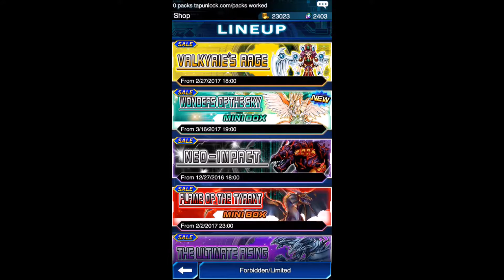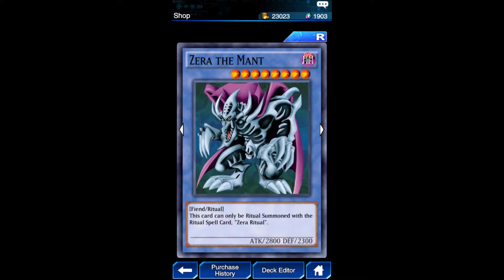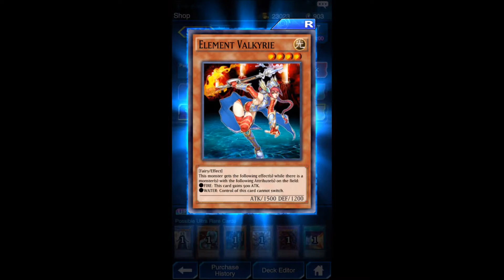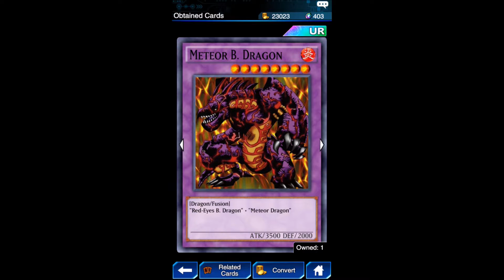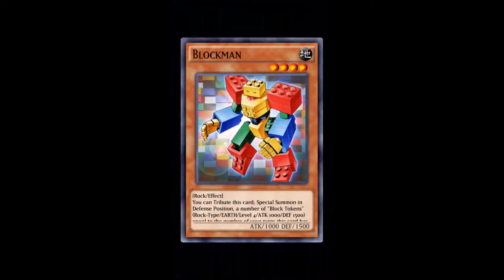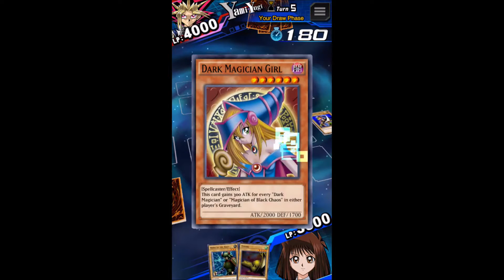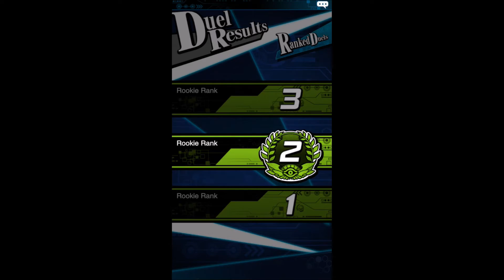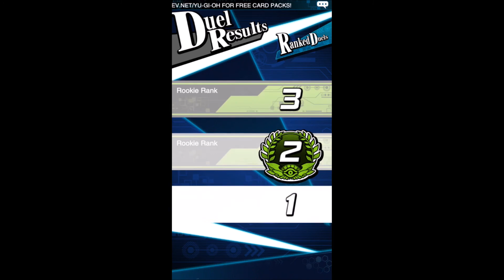yu gi oh duel links the final duels (part 6)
this is my yu gi oh duel links lets play and this is my final part of yu gi oh duel links so enjoy all the duels in this yu gi oh duel links gameplay

Take on global Duelists in real-time and while on the go with "Yu-Gi-Oh! Duel Links"! - Star-studded lineup includes: Yugi, Kaiba, Joey, Mai and more!